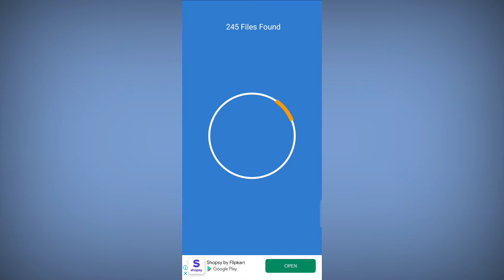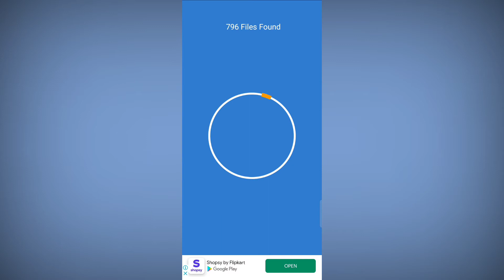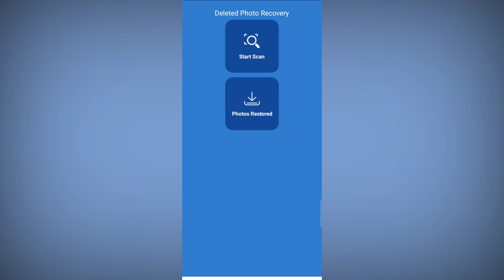Calculator apps se delete photo Wapas kaise laye | Reset karne ke baad photo wapas kaise laye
Search...
Reset hone ke baad Delete photo wapas kaise laye
delete video recovery kaise karen
phone Reset hone ke baad Delete photo wapas kaise laye
gallery se delete photo recover kaise karen
Gallery lock se photo delete ho gaya to Wapas kaise laye
Calculator apps se delete photo Wapas kaise laye
Apps lock se delete huye photo wapas kaise laye